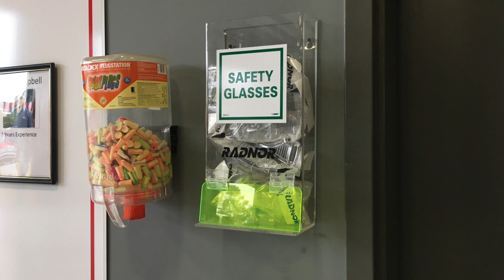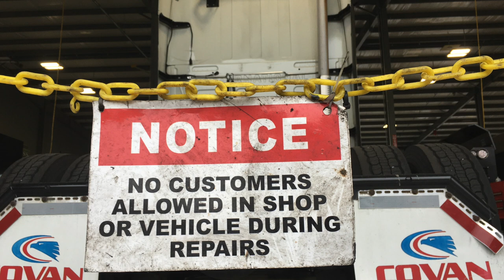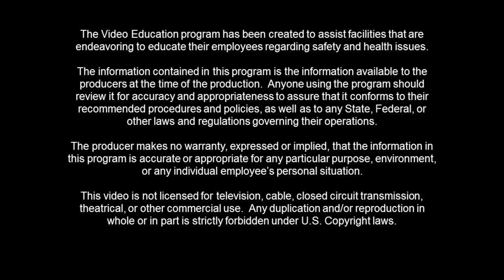Shop Safety: Tool Box Talk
A Tool Box Talk is a short meeting prior to shift or work day to highlight safety concerns, risks and give reminders to use prudent work processes.  This is an example of a tool box talk courtesy of Four Star Freightliner, Midway FL location.  A short 5-10 minute discussion can save lives, prevent injury and increase production.

The ATA Workers’ Comp Fund is the proven choice in workers' compensation coverage for transportation, distribution, supply-chain logistics, and allied companies.  Since 1993, The Fund has been providing its members with stable, low-cost workers’ compensation coverage, combined with an industry-leading Loss Control and Safety program.  In addition, our expert Claim Management team delivers results that can have a positive impact on your company’s bottom line.

Loss-sensitive deductible options are available, and we offer a seamless Cross Border program for those employers with multi-state operations.  As an added benefit, dividends are returned to eligible members for all coverage that we provide.  We’ve got you covered.  Put our exceptional, industry-leading workers’ compensation program to work for you.